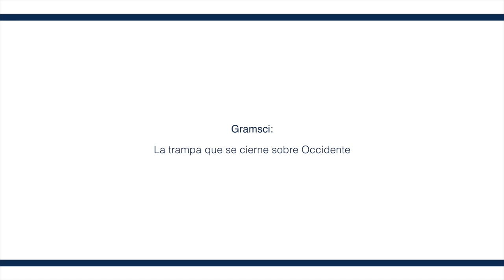Gramsci - La trampa que se cierne sobre Occidente